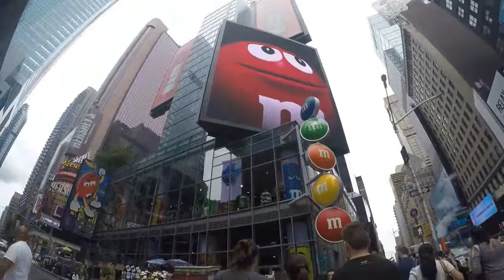Andando Pelas Ruas de Nova York Pela Primeira Vez | Eduda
Primeira vez que eu fui para Nova York, eu tentei gravar um pouquinho para vocês!